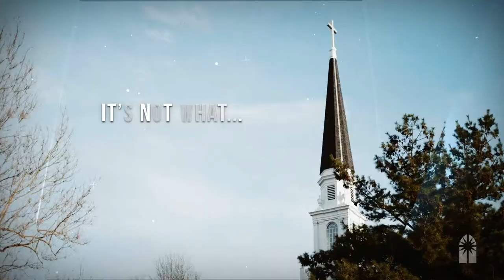Bear One Another's Burdens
Because we are a mutual company, our heart is in supporting and serving each other. Like you, Brotherhood Mutual® has a purpose that rises above brick and mortar. Our employees and agents demonstrate our core values and carry out the company’s mission of Advancing the Kingdom by Serving the Church®.